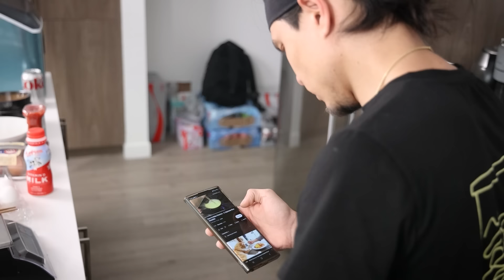100-LAYER LASAGNA CHALLENGE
Use this Gift Code: 6T8NWE3HD7PD (Valid until November 30th) to get 60 Primogems and 5 Adventurer's Experience! @GenshinImpact

Not many things come in 100-Layer services. Neither should Lasagna... this thing is MASSIVE!!